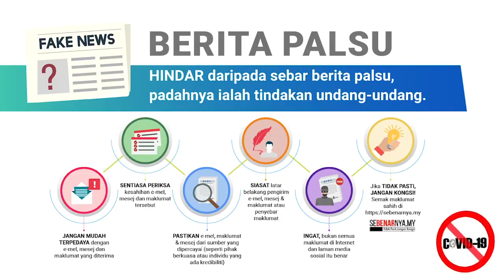Hindar Daripada Sebar Berita Palsu